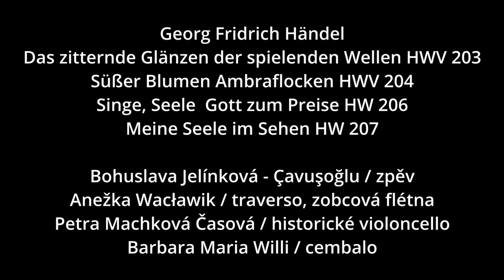Händel - Deutsche Arien (German Arias)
Voice: Bohuslava Çavuşoğlu-Jelinkova
Harpsichord: Barbara Maria Willi
Recorder: Anezka Waclawik
Cello: Petra Machkova Cadova

G. F. Händel German Arias:
Das zitternde Glänzen der spielenden Wellen
Süßer Blumen Ambraflocken
Singe Seele, Got zum Preise
Meine Seele hört im Sehen

C.E.M.A (Central European Music Agency)
Recorded by Milos Brettfeld